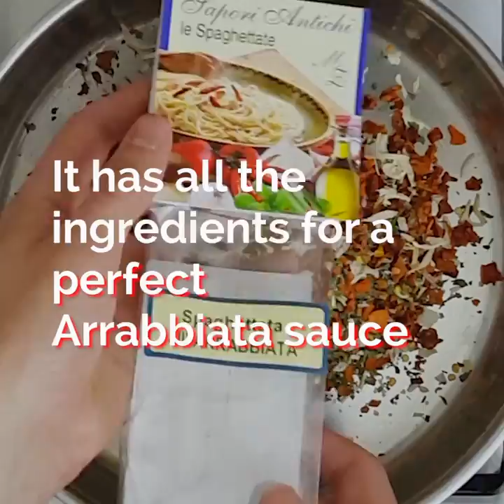Pasta with Arrabbiata sauce "Angry sauce" Easy Italian Recipe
Sapori Antichi Srl

The history of Sapori Antichi began in 1996, when Marco Zanier had a brilliant intuition: launching his own company of high-quality pasta.
Since the very beginning, Marco Zanier traced his strong bond to his native land into his traditional pasta methods.
Carnia is a small piece of land located in the northern part of Friuli Venezia Giulia where an entire universe of local traditions and culinary art had been preserved during the passage of time.
Four years later, Sapori Antichi moved to Socchieve (UD) because buildings were too small to produce an adequate amount of pasta, to fully satisfy customers. The new seat was broad enough to hire a larger number of employees and to establish a new productive line. Once more, Zanier’s choice proved to be successful. The Carnic pasta factory began to be appreciated abroad: the three-coloured pasta became a must.